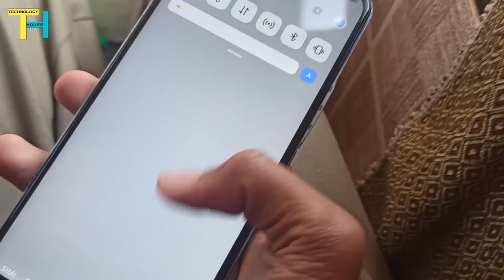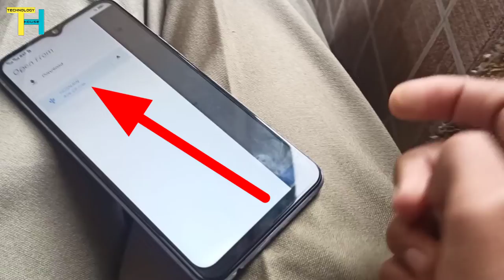How to connect otg with Vivo Y20|Vivo y20 otg setting|Connect usb with vivo y20|Technology House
Asslam o Alikum Friends to is video my meny Vivo Y20 ky sath otg ky setting ky bary me batia hy ky ap kon si wali setting ko on kare ge to ap ki otg work kare gi

1:How to connect Otg with Vivo Y20
2:Connect Otg with Vivo y20
3:Vivo y20 otg setting
4:Vivo y20 otg support
5:Vivo y20 connect otg
6:How to enable otg setting on Vivo Y20

Allah Hafiz 😊